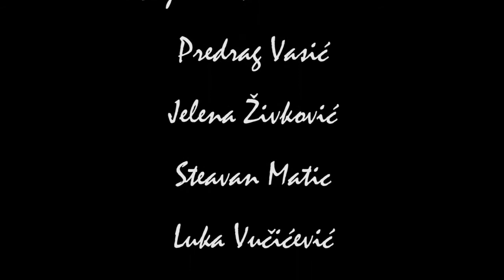Na putu do sna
Directed by: Stefan Andrejic
Producer:  Stevan Matic
Director of photography: Dejan Blizanjac
Editing and Post Production: Aleksa Mirosavljevic
Actors:
Luka Kovacevic
Dijana Radovanovic
Predrag Vasic
Jelena Zivkovic
Stevan Matic
Luka Vucicevic